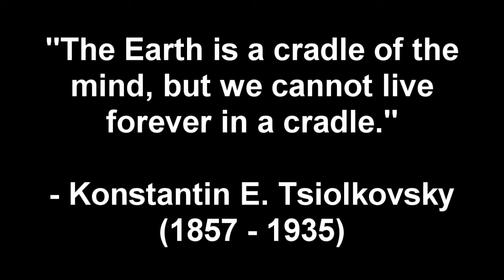Let's Play X-Beyond The Frontier 30: Journey to Chins Clouds Part 1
Space Battles!  Going the Wrong Way!  Megaman!  It's all here!